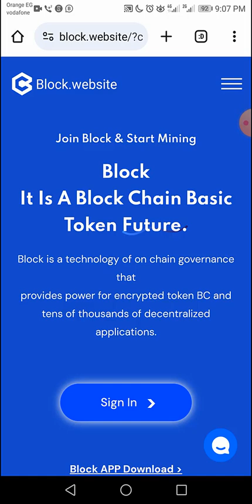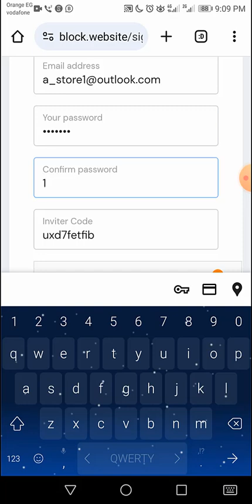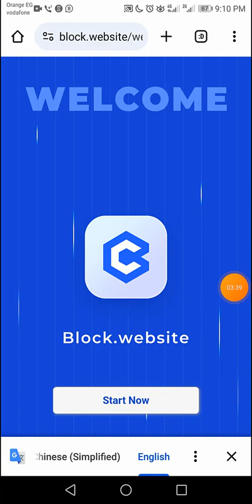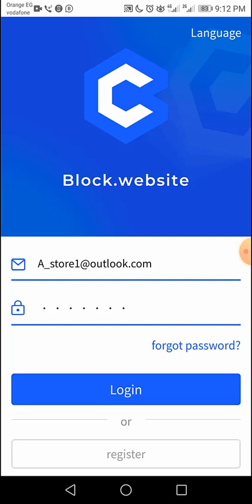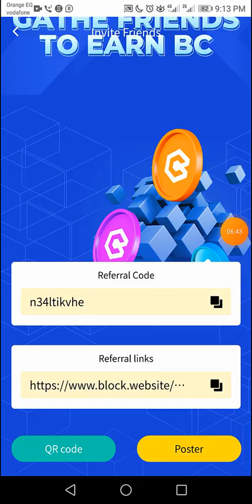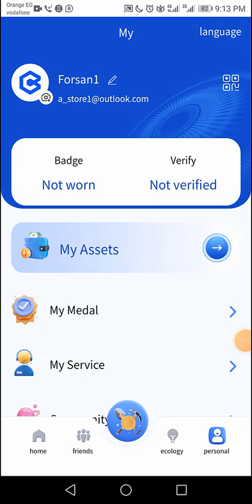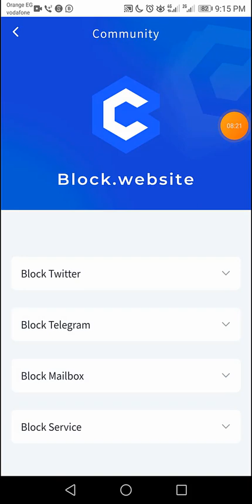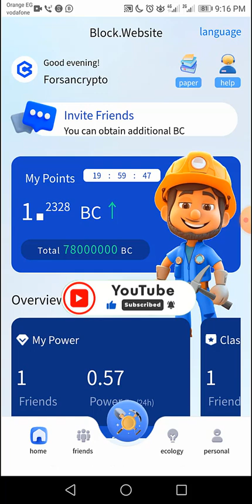تعدين عملة Block لها بلوكتشين خاص واجمالى 78 مليون عمله فقط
للاشتراك فى عملة Block :
فى الفيديو ده حنعرف مع بعض عملة مهمة جدا هى عملة Block حنعرف ازاى نسجل فى عملة Block وازاى نعدن العمله وكمان التوتال سبلاى او اجمالى المعروض من عمله Block او عمله بلوك هو 78 مليون عمله فقط يعنى كميه عرض قليله كمان حنعرف ازاى نفعل الايميل فى برنامج تعدين عمله بلوك Block ومن الجميل فى عمله بلوك انك ممكن تعدن عن طريق المتصفح عمله Block Website وزى ماحنا متعودين فى قناة فرسان_الكريبتو بنعرف طريقه التسجيل والتعدين للعمله وبعدين بنبدا نشرح المشروع والتحديثات فى فيديوهات متتابعه وده اللى حننفذه النهاره فى عملة بلوك Block شرح التسجيل فى موقع تعدين عمله Block Website وطريقة التعدين لعمله Block وازاى نحمل برنامج تعين عمله Block

روابط هامه :
رابط قناه تليجرام :

تعدين مجانى